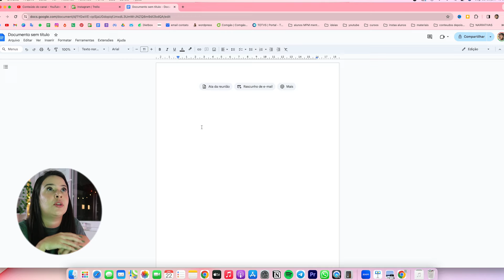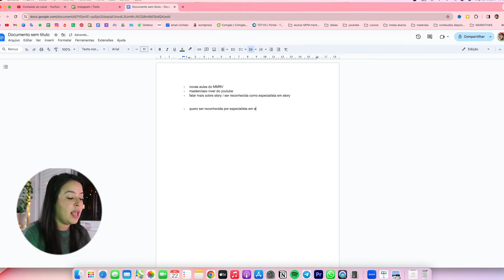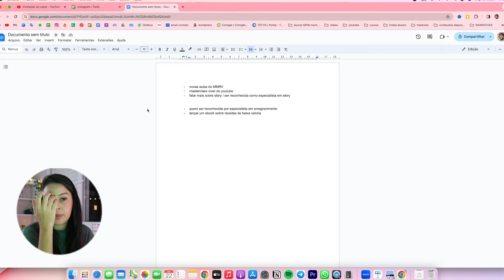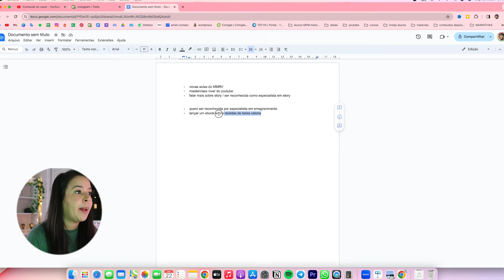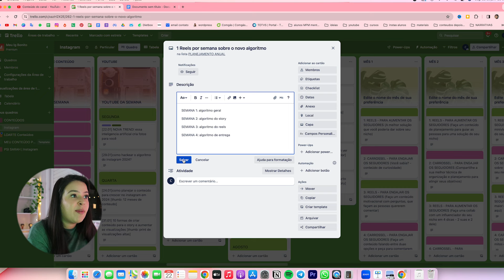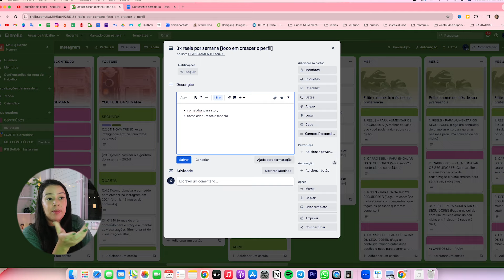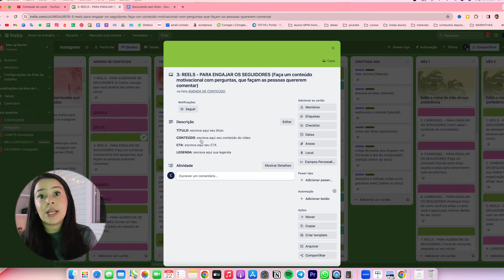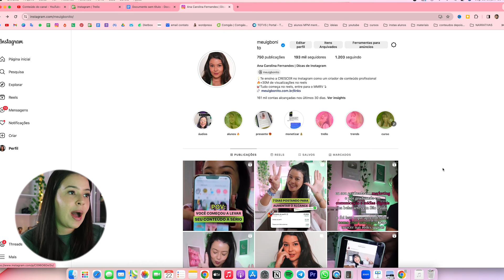🔴[AULÃO] Como criar um PLANEJAMENTO ESTRATÉGICO ANUAL para CRESCER NO INSTAGRAM em 2024?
✨LINKS ÚTEIS✨

🚨ENTRE PARA O MPM (Meu Perfil Monetizado - O treinamento que te ensina a viver da criação de conteúdo)

🚨BAIXE O MEU CONTEÚDO PLANEJADO! (apenas 12x 6,43 ou 64,00 a vista)

⚪TUDO SOBRE O NOVO ALGORITMO DO REELS 2024 | Como VIRALIZAR no Reels do Instagram em 2024?